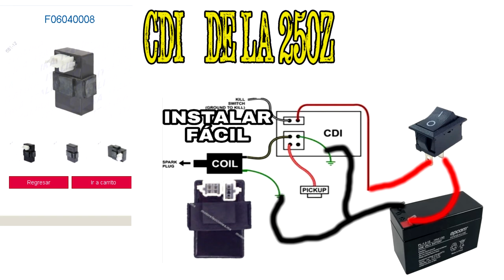cdi racing ? mejor le adaptamos el de la de 250z en italika dm200 conversion a corriente directa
dm200 sport,
dm 200 vs,
dm 200 modificada,
dm 200 verde modificada,
dm 200 vs dm 250,
dm200 buen fin,
dm 200 amarilla,
dm 200 amarilla modificada,
dm 200 azul,
dm 200 a credito,
dm 200 accesorios,
dm 200 akrapovic,
dm 200 alterada,
dm 200 al corte,
dm200 banco azteca,
bujes dm200,
baleros dm200,
dm200 david babun,
boya dm200,
bobina dm 200,
bendix dm 200,
b&w dm 2000,
dm 200 con escape,
dm 200 con luces led,
dm 200 con radiador de aceite,
dm 200 con turbo,
dm 200 cross,
dm 200 con rines de aspas,
dm 200 cambio de llantas,
dm 200 con escape de cross,
dm-dge-200-c,
dm200 doble propósito,
ingco dm200 digital multimeter,
carburador de dm200,
modificaciones de dm200,
direccionales dm200,
punterias de dm200,
dm 200 escape,
dm 200 escape modificado,
dm 200 enduro,
dm 200 en carretera,
dm 200 en ruta,
dm 200 escape yoshimura,
dm 200 escape akrapovic,
dm 200 equipada,
dm 200 freno de disco,
dm 200 fallas,
dm 200 ficha tecnica,
dm 200 faros auxiliares,
dm 200 foco led,
dm 200 flotador,
dm 200 filtro de alto flujo,
dm200 ficha técnica,
dm 200 graficos,
dm 200 gasolina,
dm 200 gasta mucha gasolina,
gvster dm 200,
gaster dm 200,
dm 200 hp,
honda dm200,
hiper led dm200,
heca troll 200 dm,
dm 200 italika 2021,
dm200 ingco,
dm 200 italika 2022,
dm 200 italika 2008,
dm 200 italika 2020,
dm 200 italika 2019,
dm 200 italika 2018,
dm 200 se jalonea,
jaula para dm 200,
jack dm 200,
dm 200 kit racing,
slider dm 200 kov,
kit racing dm200,
kilometraje dm 200,
dm 200 llantas lisas,
dm 200 llantas anchas,
dm 200 llantas,
dm 200 luz led,
dm 200 levantada,
dm 200 llantas de pista,
dm 200 luces,
dm 200 llanta trasera,
dm 200 modificaciones,
dm 200 modificada a cross,
dm 200 motard,
dm 200 modificada a 250,
dm 200 modificada enduro,
dm 200 modificada para stunt,
dm 200 modelo 2008,
dm 200 negra,
dm 200 no enciende,
dm 200 naranja,
dm 200 nueva,
dm 200 no da chispa,
dm 200 no prende,
dm 200 no carga,
dm 200 no frena,
dm 200 off road,
dm 200 o dm 250,
dm 200 ojo de demonio,
dm 200 o dm 150,
dm 200 con otro motor,
dm200 precio,
dm200 precio italika,
dm200 pdf,
dm 200 pintada,
dm200 precio 2021,
dm200 precio perú,
senda dm200 precio,
calibrar punterias dm 200,
dm 200 que tal sale,
dm 200 quemando llanta,
quitar asiento dm 200,
quitar llanta dm 200,
quitar salpicadera dm 200,
quitar tanque dm 200,
quitar cadena dm 200,
dm 200 review,
dm 200 ruta,
dm 200 roja,
dm 200 ruta extrema,
dm 200 rodadas,
dm 200 ruido en el motor,
dm 200 rines 17,
dm 200 rendimiento,
dm 200 supermotard,
dm 200 sport modificada,
dm 200 scrambler,
dm 200 sin silenciador,
dm 200 sin salpicadera trasera,
dm 200 sport vs dm 200,
dm 200 se ahoga,
dm 200 top speed,
dm 200 tuning,
dm 200 tuneada,
dm 200 tablero digital,
dm 200 top speed gps,
dm 200 tablero,
dm 200 tira aceite,
dm 200 terraceria,
unboxing dm 200,
comprando una dm 200,
modi

250z a credito,
250z a acapulco,
250z a toda velocidad,
250z al corte,
250z con escape deportivo,
250z con escape,
250z con vinil,
cdi racing para dm 200
dm 200 a prueba,
dm 200 a toda velocidad,
dm 200 modificada a supermotard,
dm 200 como manejar,
dm 200 como primera moto,
dm 200 con escape akrapovic,
dm 200 con tablero digital,
dm 200 de noche,
dm 200 cambio de aceite,
freno de disco dm200,
dm 200 medidor de gasolina,
dm 200 cambio de sprocket,
freno delantero dm 200,
ajustar freno delantero dm 200,
dm 200 en lodo,
dm 200 en el cerro,
dm 200 en el agua,
dm 200 en duro,
dm 200 en la playa,
dm 200 en dunas,
dm 200 para viajar,
dm 200 para carretera,
modificaciones para dm 200,
escape para dm 200,
llantas para dm 200,
accesorios para dm 200,
parrilla para dm 200,
dm 200 sin escape,
dm 200 sin porta placas,
dm 200 sin chispa,
llanta para dm200 trasera,
salpicadera trasera dm200,
luz trasera dm200,
llanta trasera dm200
250z con barras invertidas,
250z con escape akrapovic,
250z con slider,
250z con alforjas,
250z con cubre puños,
250z de noche,
250z cambio de escape,
250z cambio de manillar,
250z cambio de corona,
250z cambio de color,
250z en carretera,
250z en curvas,
250z en pista,
250z en ruta,
250z en elektra,
250z en negro,
250z ruido en el motor,
250z para viajar,
accesorios para 250z,
modificaciones para 250z,
escape para 250z,
escape deportivo para 250z,
250z modificada para correr,
llantas para 250z,
cubre puños para 250z,
250z sin silenciador,
250z sin salpicadera,
italika 250z sin escape,
italika 250z sin silenciador,
sobre 2 ruedas 250z